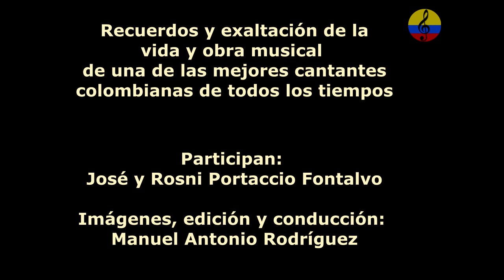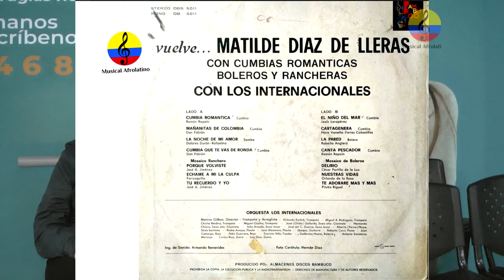Matilde Díaz, 100 años de su natalicio, Gloria María Bermúdez, X parte, Bogotá, 2024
Gloria María Bermúdez Díaz, nació en Medellín en el año de 1955. Hija del Maestro Lucho Bermúdez y de la gran cantante colombiana Matilde Díaz. Fue una de las estrellas invitadas más asiduamente al famoso programa musical de los80’s/90’s, “Espectaculares JES”, del productor y presentador Julio E. Sánchez Vanegas. Con su madre, Matilde Díaz, conformó un dueto emblemático, además de ser voluntarias en varias causas humanitarias, entre ellas el Instituto Nacional de Cancerología, realizaban conciertos a beneficio de los niños enfermos de cáncer.  Gracias a su labor altruista recibieron muchos reconocimientos y premios. En el año 2009, tuvo lugar el lanzamiento de su álbum “Por amor a la vida” en el hotel “LaFontana”.